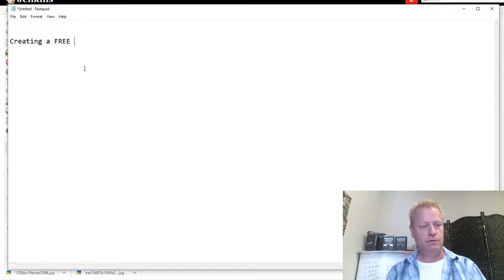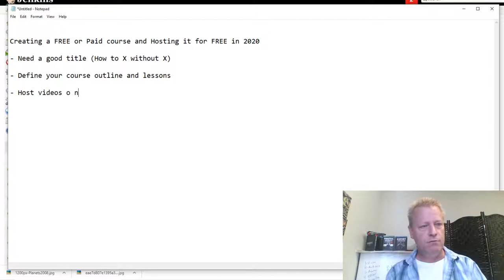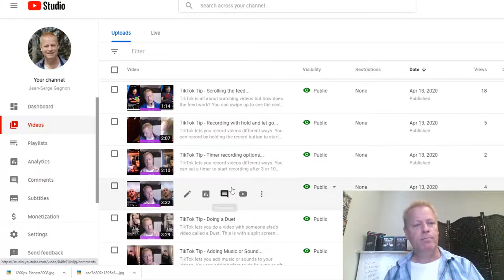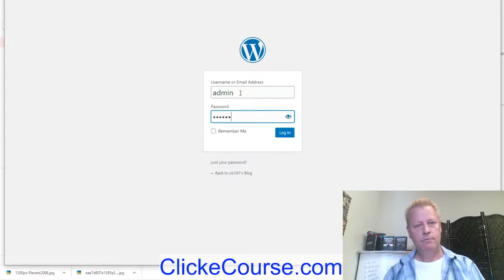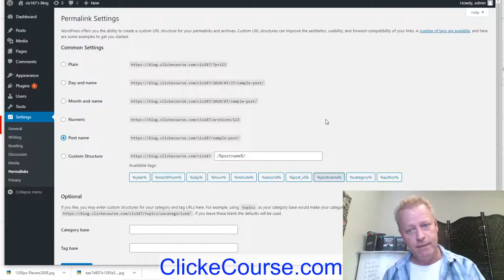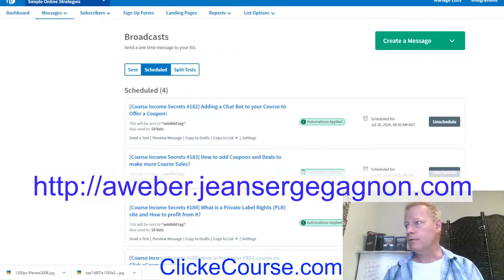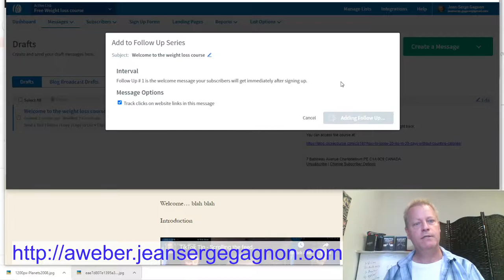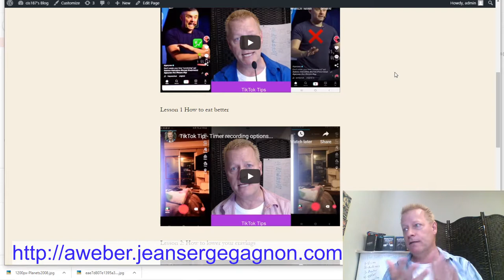Course Income Secrets - #187 How to create an Online Course for Free in 2020?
So you have a course that you’ve created and want to host it for free?

I totally understand – you don’t want to spend money before you know it will give you the returns you hope for.

There’s lots of ways to host courses online.

There are tons of platforms out there and you can certainly use one of those.

Course creation basics

Before we even talk about where and how to host your course, let’s make sure you have the basics thought through.

First thing you’ll want to do is make sure your course title is going to attract the right people.

What I usually follow for a heading or title in a course (as well as ads and capture pages) is the “how to x without x” formula.

For example, if your course is about loosing weight, you might say something like “How to loose 20 lbs in 20 days without worrying about calories”

That makes is clear what it’s about and who it’s for.

Certainly could be better but we’ll not worry about that in this post.

The...